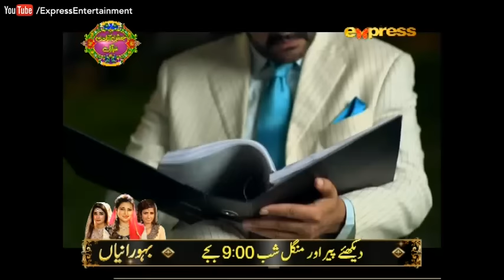Rangbaaz - Episode 4 | Express Entertainment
Watch Rangbaaz Episode 4 only on Express Entertainment Channel.